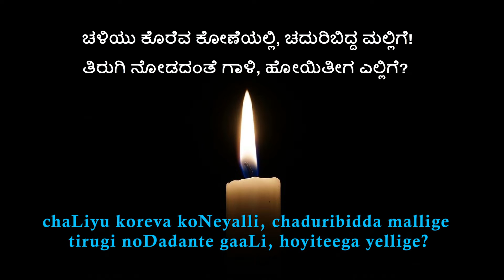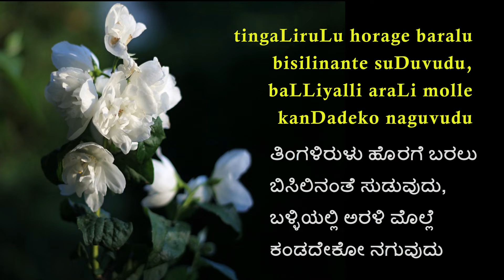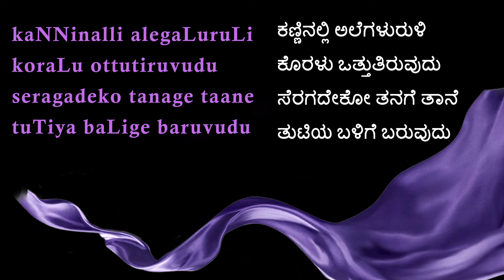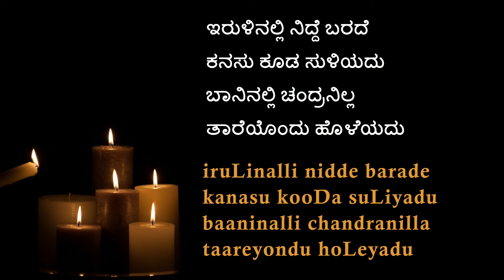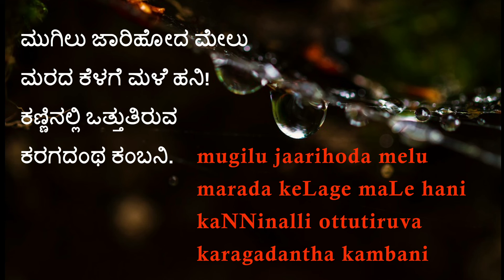akka nanna dukhavanna Karaoke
Bhavageethe
karaoke for akka nanna dukhavanna

Lyrics: H.S.Venkateshmurthy
Arrangement, Keys & Harmonium: Praveen D Rao
Vocals & Productions: Ananya Bhat
Mix Master: Ashwin Prabhath - Prabhath studios
Tabla: Gurumurthy Vaidya

Picture Courtesy:
maxpixel.net - Photos #2038736 #5370818 #3209863 #224563 #4878319 #2929380